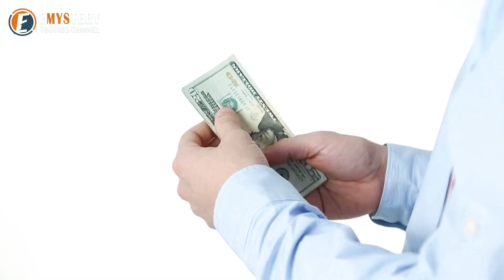The Homeless Man Came To The Wedding, But When He Took The Microphone, Something Amazing Happened!